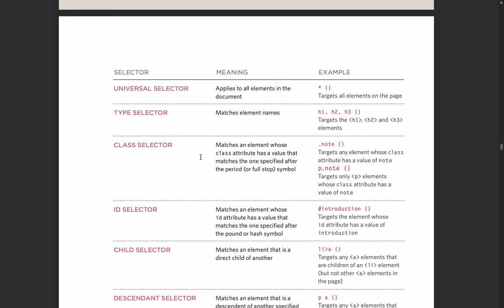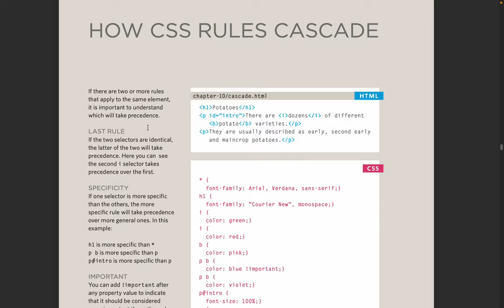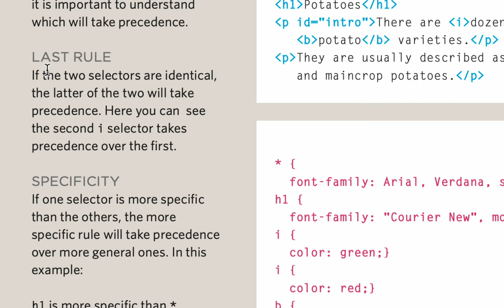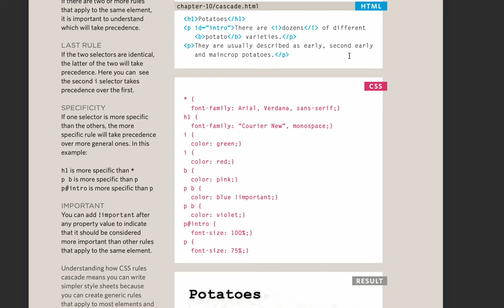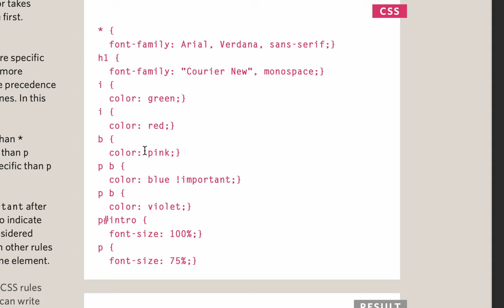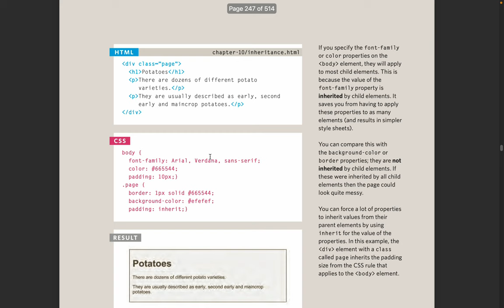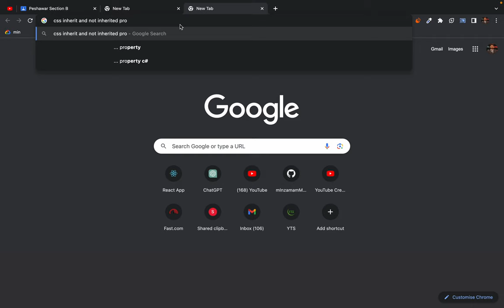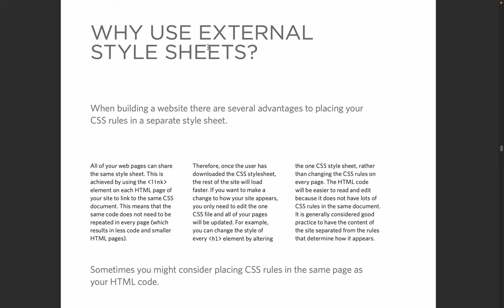CSS3 - How CSS Cascade - 3 rule of precedence